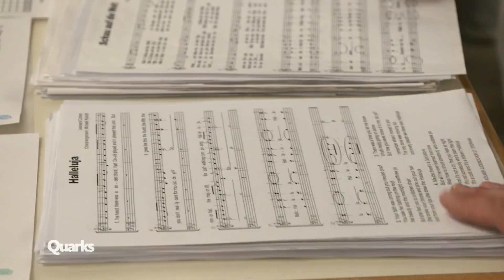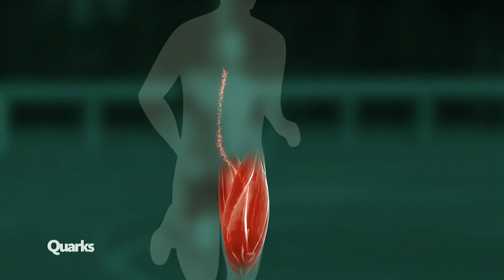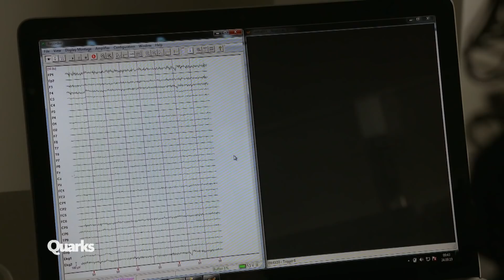Warum Sport uns schlau macht und unser Gehirn fit hält | Quarks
Machen Muskeln schlau? Kann Sport unsere Hirnfunktion positiv beeinflussen und sogar Demenz vorbeugen oder das Fortschreiten der Krankheit verhindern? Quarks ist diesen Fragen nachgegangen.

Damit unsere Muskeln sich bewegen, müssen sie über die Nervenbahnen einen Befehl vom Gehirn bekommen: Die Muskeln brauchen das Gehirn. Aber braucht das Gehirn auch die Muskeln? Können Muskeln also dazu beitragen, dass das Gehirn besser funktioniert?

Konzentration, Leistung: Im Sport genauso wichtig, wie in der Musik. Im richtigen Moment vollen Einsatz bringen. Renata Lück fiel das irgendwann immer schwerer. In Chorproben plagten sie Konzentrationsschwierigkeiten und sie wurde immer vergesslicher.

An der Sporthochschule Köln nimmt Renata Lück an einer Studie teil. Es geht um Demenz und um Sport. Warum sollte Sport eine beginnende Demenz aufhalten? Verschiedene Mechanismen werden derzeit diskutiert. Im Visier der Forscher unter anderem: Wachstumsfaktoren, die von unseren Muskeln ausgeschüttet werden, wenn wir Sport machen.

Aus unserer Sendung vom 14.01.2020.

Autorin: Katrin Krieft